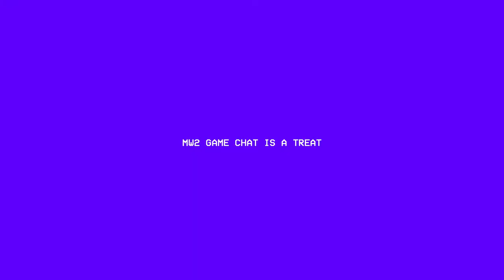MW2 game chat is a TREAT [QUICKTAGE]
MW2 is aight...